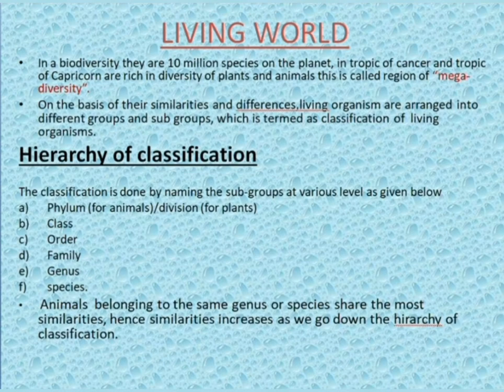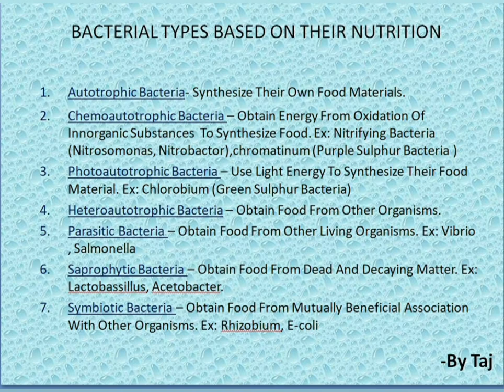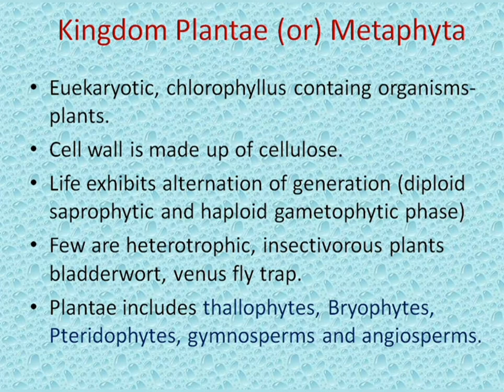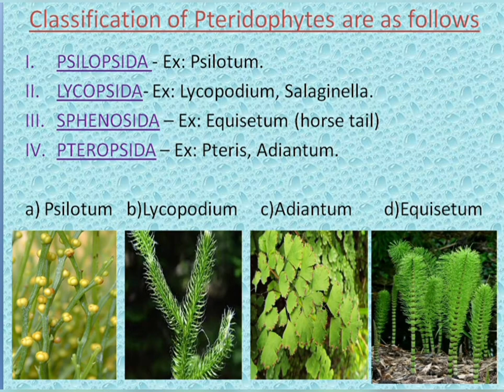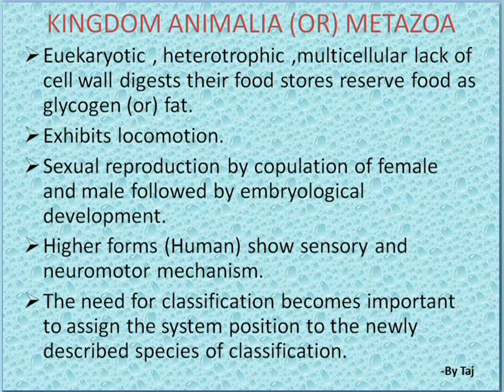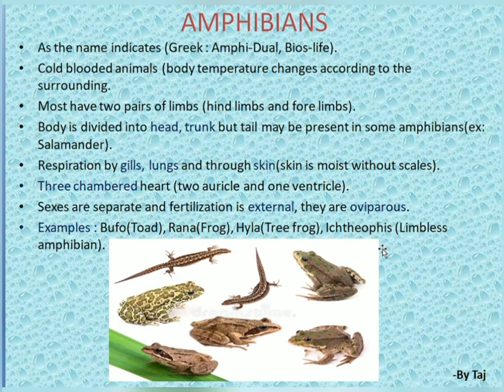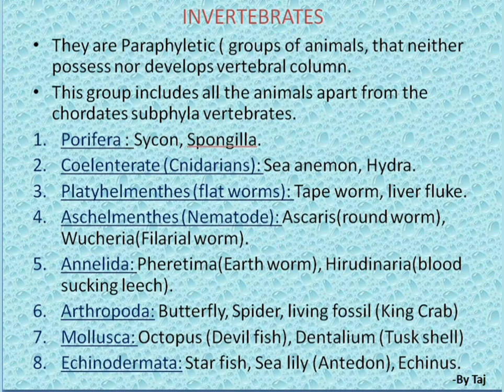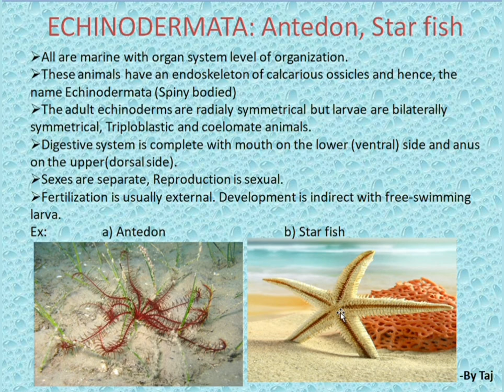HSTR-2022#The living world#Complete chapter#Biology#